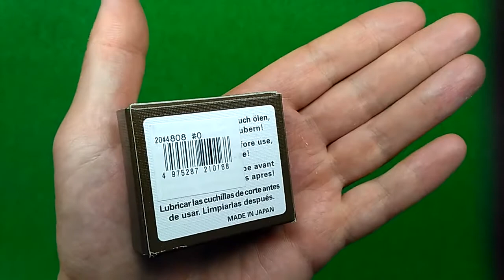Уход и настройка ножей стандарта А5